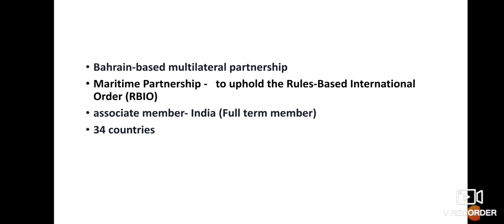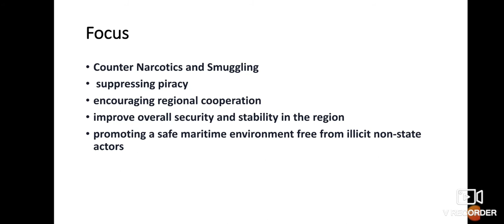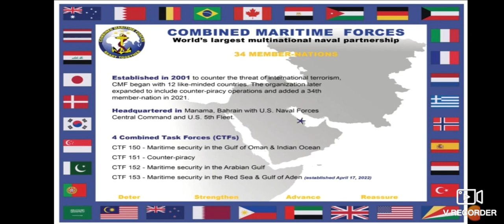COMBINED MARITIME FORCE